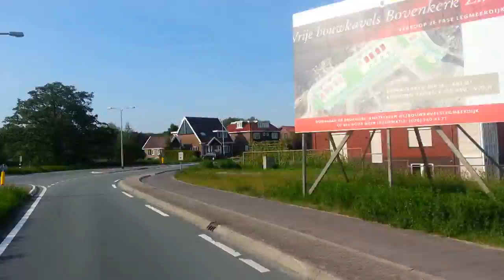Buslijn 171 Aalsmeer naar Amsterdam Bijlmer Arena.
Vanuit Aalsmeer via Bovenkerk naar Amstelveen .
Dan via Ouderkerk naar Amsterdam Bijlmer Station.
Versneld en met eigen muziek.